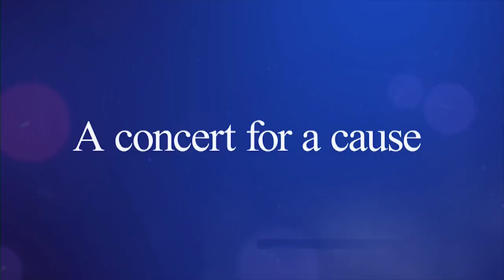AN EVENING WITH KUH LEDESMA NOV. 5, 2022